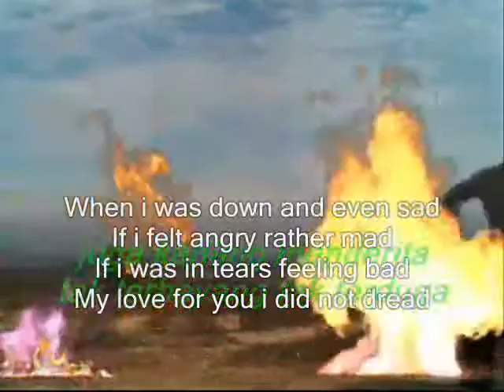angry rather mad ,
do.
do so
Money is an excellent servant, but the host
very bad.